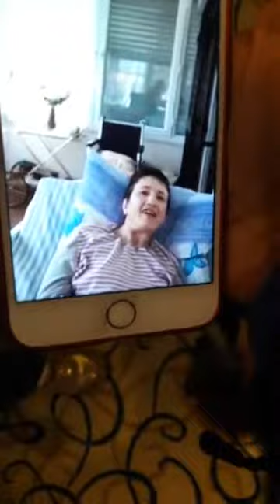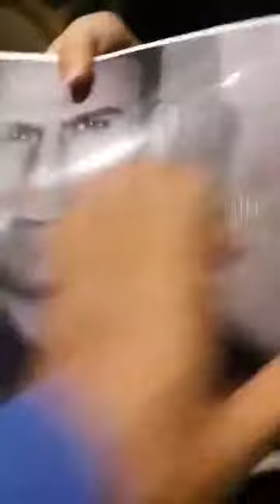REFİK KORKMAZ BİLİNÇALTI DİLİ MUCİZELER EĞİTİMİ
30, 31 Aralik 2019 Himalaya, Hindistan, egitimi var. Egitimi Refik Korkmaz veriyor. KAYIT VE BILGI icin Aylin Paşaoğlu 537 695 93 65